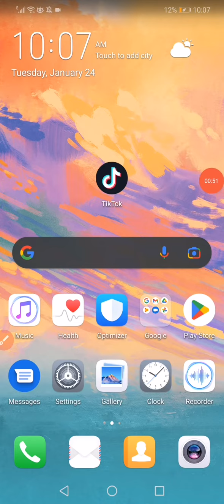How To FIX Direct Message Not Showing On TikTok!